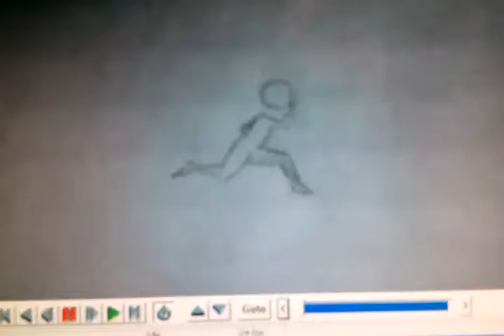Humanoid Running Animation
humanoid running animation done for Character Movement class at Southwest University of Visual Arts.